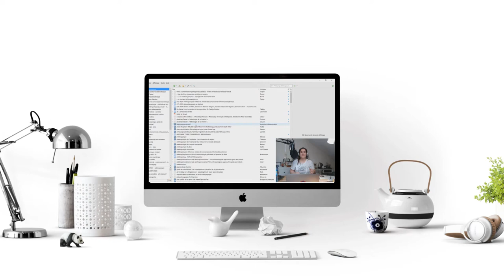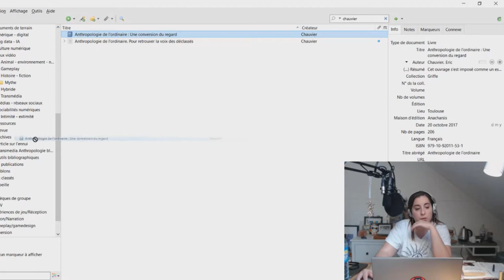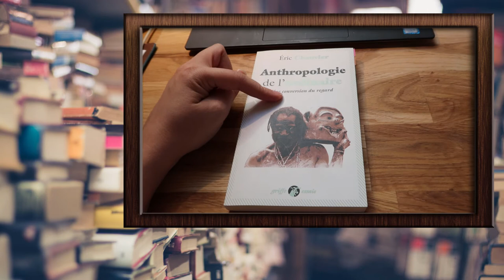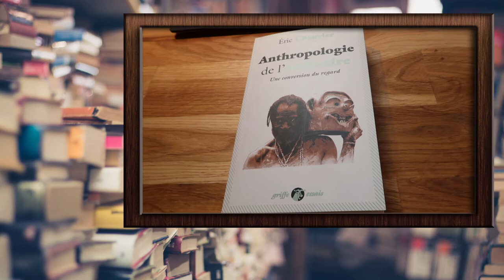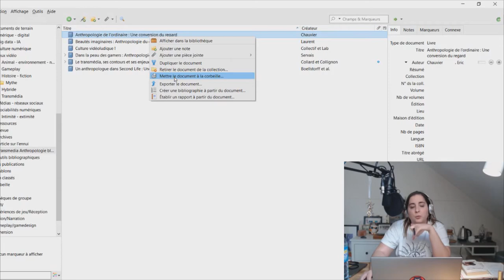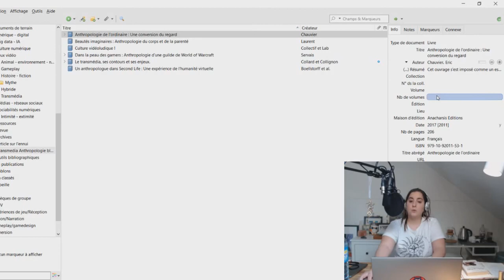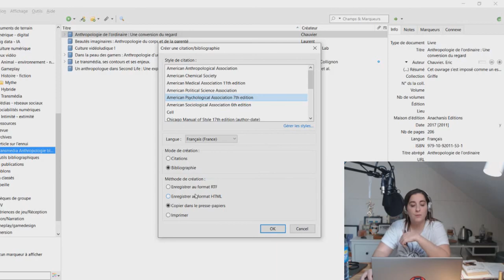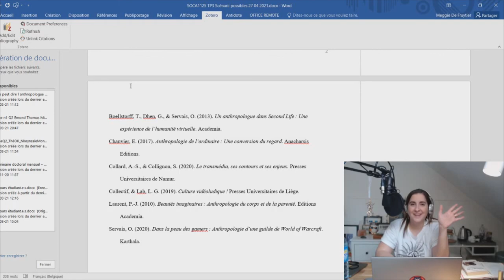Anthropapote : Commencez facilement avec Zotero ! Bibliographie 0 faute !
Je vous retrouve dans une nouvelle vidéo d'Anthropologics ! La série de vidéos consacrée au partage de trucs et astuces dans l'utilisation de programmes et de gadgets dans vos recherches et/ou vos études en anthropologie (sciences humaines) !

Dans cette vidéo, nous allons commencer à utiliser Zotero. Zotero est un logiciel gratuit de gestion de références bibliographiques. Le compagnon parfait du référencement sans plagiat pour les travaux écrits de tous niveaux ! Bonne découverte !

Attention : respectez bien les usages et les consignes de référencement lors de l'utilisation du logiciel. De mauvaises pratiques ou une utilisation bâclée se répercutera négativement dans les résultats bibliographiques issus du logiciel.